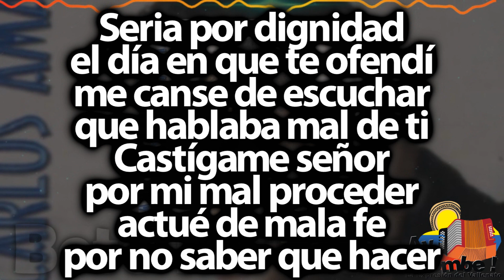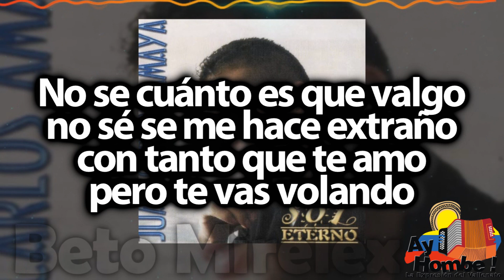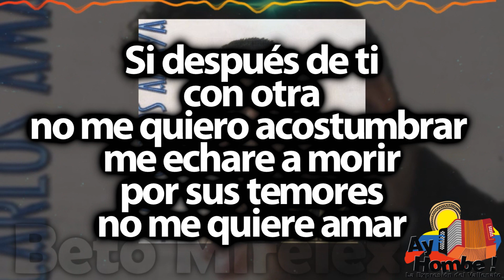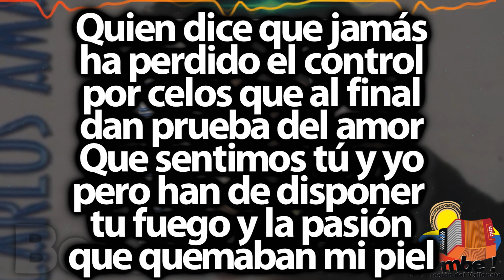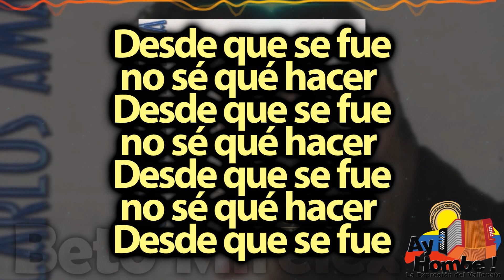Desde que se fue- Juan Carlos Amaya (Con Letra)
Titulo: Desde que se fue
Voz: Juan Carlos Amaya
Acordeón: Hidelmaro Bolaños
Compositor: Jorge Mejia
Ritmo: Paseo
Álbum: Sol eterno
Año: 2004

Letra:

Desde que se fue
comencé a conocer la soledad
prometió volver
no sé cuánto tiempo
yo he de esperar

Porque solo tu abrigas
mis penas con tu calor
sé que te falte
lo entiendo
reconozco fue mi error

Seria por dignidad
el día en que te ofendí
me canse de escuchar
que hablaba mal de ti
Castígame señor
por mi mal proceder
actué de mala fe
por no saber que hacer

No se cuánto es que valgo
no sé se me hace extraño
con tanto que te amo
pero te vas volando

con la flor ayer
que en tu ventana
pensé colocar

El día que se fue
con lágrimas de sangre
vi regar
A este corazón
que ansioso espera
a quien no ha de llegar

Si después de ti
con otra
no me quiero acostumbrar
me echare a morir
por sus temores
no me quiere amar

Quien dice que jamás
ha perdido el control
por celos que al final
dan prueba del amor
Que sentimos tú y yo
pero han de disponer
tu fuego y la pasión
que quemaban mi piel

De que valen los años
que junticos pasamos
el sol se va ocultando
mientras te sigo amando

con la flor de ayer
pensé colocar

desde que se fue (Bis)

HD
Clasicos
Grandes Exitos
Festival Vallenato
Colombianas
Vallenato con Letra
Completo